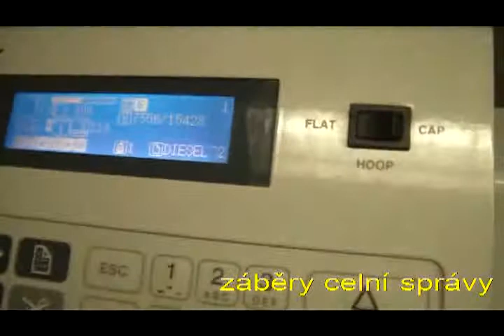Celníci odhalili v Kynšperku nad Ohří výrobnu padělků textilu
Na konci minulého týdne odhalil tým karlovarských celníků šestou ilegální padělatelskou dílnu textilního zboží.

Zdroj: Celní správa ČR